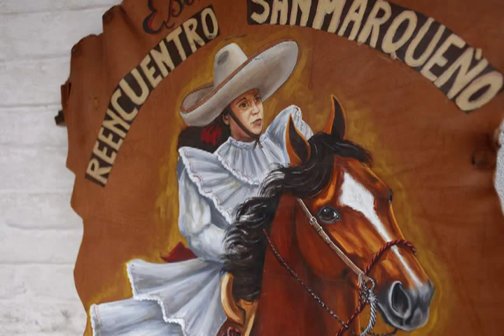Escaramuza : Why I Ride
In this video Samanth Mayorga Castillo, member of the escaramuza team Fiesta Tapatia from the Metropolitan Charro Association explains what draws her to the sport. The love she feels for her horse, the lessons she's learned from this female discipline within charreria.

The photographs and audio were taken during the escaramuza fair in celebration of the 50th anniversary of the charro association Charros de Pedregal in Mexico City, on March 16, 2013 by photographers Leslie Mazoch and Chico Sanchez.